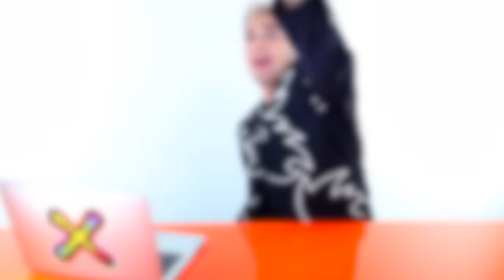These girls bleached and dyed the under-layer of their hair!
Hi Beautiful! Today we watch some people dying the under-layer of their natural dark hair! Sounds like an exciting challenge from the very beginning, let's get into it!